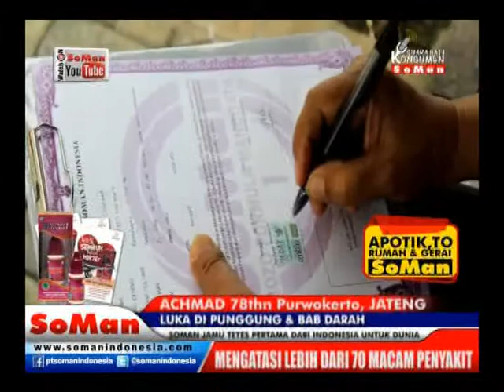Soman - Luka punggung & Bab Darah ( Achmad ) @ Kesaksian # Watch On Soman Youtube